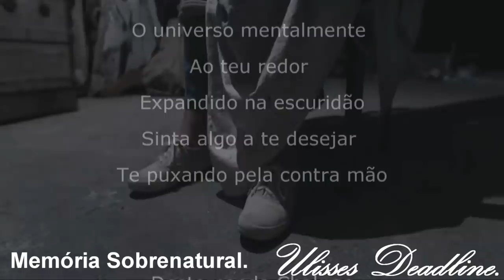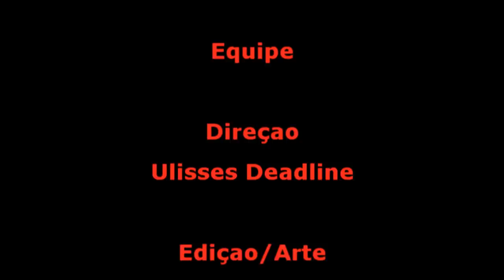DeadLine em: Satanás Memória Sobrenatural